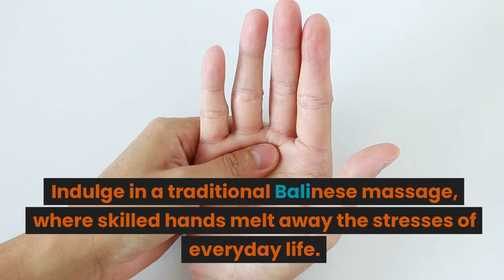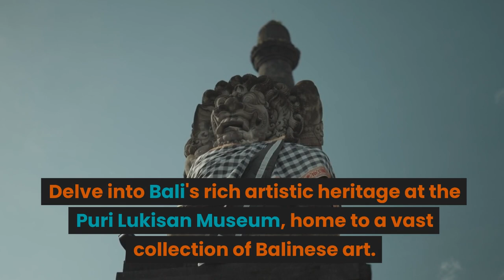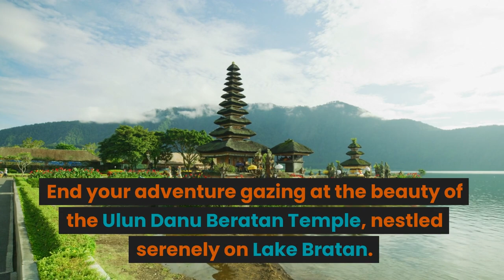Bali Bliss: Exploring the Island of Gods!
Welcome to our adventure-filled journey through the stunning landscapes and cultural wonders of Bali. Our first stop is the breathtaking Tanah Lot Temple, perched on a rock formation in the ocean. As we soar above the island, marvel at the lush green rice terraces cascading down the slopes. The Ubud Monkey Forest is a lively sanctuary where mischievous primates swing from the treetops. Next, we explore Tegallalang Rice Terrace, where the emerald fields stretch as far as the eye can see. Immerse yourself in the spiritual ambiance of the Tirta Empul Temple, where locals partake in cleansing rituals. The vibrant Tegunungan Waterfall invites you to take a refreshing dip under its cascading waters. The iconic Uluwatu Temple stands majestically atop a cliff, offering panoramic views of the Indian Ocean. Discover the mystical Goa Gajah, also known as the Elephant Cave, with its unique carvings and meditation spots. No trip to Bali is complete without experiencing the lively atmosphere of the Seminyak Beach area. Kuta Beach is a surfer's paradise, where sun-kissed waves crash against the golden shoreline. Venture into the vibrant markets of Ubud, where you can find unique crafts and souvenirs. Indulge in a traditional Balinese massage, where skilled hands melt away the stresses of everyday life. The captivating Nusa Dua Beach offers an idyllic setting for snorkeling and water sports adventures. Let's not forget the delicious cuisine Bali has to offer, with its aromatic spices and succulent flavors. Explore the ancient Besakih Temple, known as the mother temple of Bali, and soak in its rich history. Gaze in awe at the Jatiluwih Rice Terraces, recognized as a UNESCO World Heritage Site. The sacred Mount Batur beckons adventure enthusiasts to trek up its slopes and witness a spectacular sunrise. The Tirta Gangga Water Palace showcases intricate gardens, serene ponds, and majestic statues. Find your Zen at the Yoga Barn in Ubud, a haven for yoga practitioners looking to connect with nature. Delve into Bali's rich artistic heritage at the Puri Lukisan Museum, home to a vast collection of Balinese art. Unwind at the luxurious Ayana Resort and Spa, where you can indulge in pampering treatments and breathtaking views. Feel the adrenaline rush of white water rafting in the Ayung River, surrounded by lush tropical landscapes. The Goa Lawah Temple, also known as the Bat Cave Temple, boasts intricate carvings and a unique atmosphere. Discover the traditional village of Penglipuran, where ancient customs and architecture are beautifully preserved. Escape the crowds and relax at the hidden gem of Nusa Penida Island, with its pristine beaches and crystal-clear waters. Witness the majestic dance performances, such as the Barong and Legong, which narrate mythical tales. No trip is complete without exploring the historic city of Denpasar, with its grand temples and vibrant markets. Explore the underwater wonders of Bali with a scuba diving expedition, encountering colorful coral reefs and marine life. Visit the iconic statue of Garuda Wisnu Kencana, a symbol of Indonesian culture and mythology. Take a thrilling hike through the Campuhan Ridge Walk, surrounded by lush vegetation and breathtaking views. Immerse yourself in Balinese Hindu spirituality at the Pura Lempuyang Temple, known for its awe-inspiring gateways. Witness the stunning sunset at the beachside haven of Jimbaran, with its tranquil vibe and delicious seafood. Engage in cultural workshops, such as traditional Balinese dance or batik painting, to connect with the local traditions. Discover the mystical Tukad Cepung Waterfall, hidden inside a cave, creating a magical cascading effect. Explore the underwater temple of Pemuteran, a unique diving spot featuring ancient Hindu statues. Bali is a paradise for surf enthusiasts, with world-class breaks like Bingin Beach and Uluwatu. Indulge in a rejuvenating yoga retreat, where you can find inner peace amidst Bali's serene natural beauty. End your adventure gazing at the beauty of the Ulun Danu Beratan Temple, nestled serenely on Lake Bratan. We hope this immersive journey provided you with a glimpse into the captivating wonders of Bali.